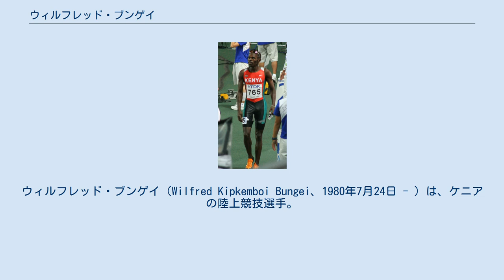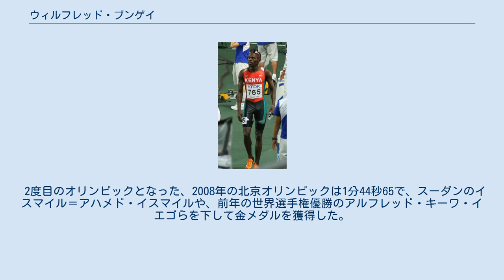ウィルフレッド・ブンゲイ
ウィルフレッド・ブンゲイ（Wilfred Kipkemboi Bungei、1980年7月24日 - ）は、ケニアの陸上競技選手。
2008年北京オリンピックの金メダリストである。
 ブンゲイは、数多くの優秀なランナーを輩出しているケニア西部リフトバレー州ナンディ県カビリルサング出身。
800mを得意としている選手で、この種目の元世界記録保持者ウィルソン・キプケテル（デンマーク（ケニアから国籍変更））は叔父にあたる。
 ブンゲイは、1998年の世界ジュニア選手権で銀メダルを獲得し、その名を世界に知らしめた。
2001年のエドモントンで行われた世界選手権では、スイスのアンドレ・ブッヒャーに次いで銀メダルを獲得。
翌年には、イタリアのリエティで行われた競技会で1分42秒34の自己ベストをマーク（世界歴代8位（2013年7月現在））。
 2004年には、初めてのオリンピックとなるアテネオリンピックに出場したが、5位に終わる。
2006年の世界室内陸上では、アテネオリンピック金メダリストのロシアのユーリー・ボルザコフスキーらを下し優勝を果たす。
 2度目のオリンピックとなった、2008年の北京オリンピックは1分44秒65で、スーダンのイスマイル＝アハメド・イスマイルや、前年の世界選手権優勝のアルフレッド・キーワ・イエゴらを下して金メダルを獲得した。